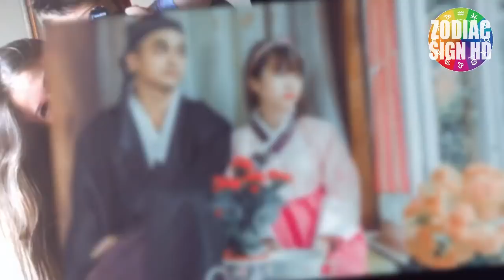Zodiac Pairs Which Are the Most Passionate and Powerful Together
Top Zodiac Pairs Which Are the Most Passionate and Powerful Together Each Other.